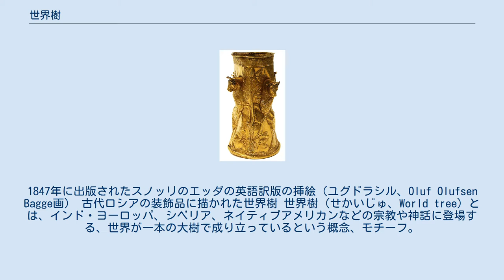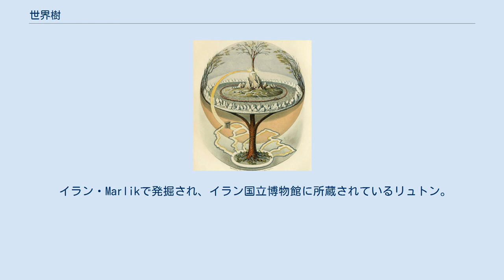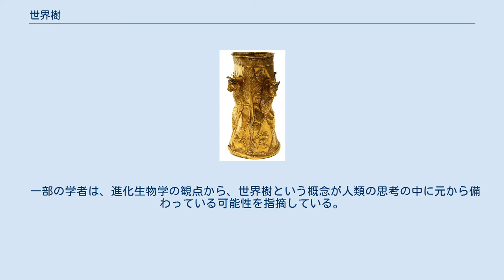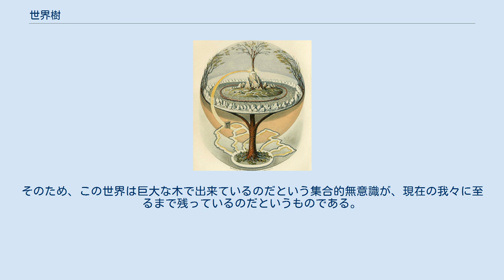世界樹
神話・伝説の木
1847年に出版されたスノッリのエッダの英語訳版の挿絵（ユグドラシル、Oluf Olufsen Bagge画） 古代ロシアの装飾品に描かれた世界樹 世界樹（せかいじゅ、World tree）とは、インド・ヨーロッパ、シベリア、ネイティブアメリカンなどの宗教や神話に登場する、世界が一本の大樹で成り立っているという概念、モチーフ。
世界樹は天を支え、天界と地上、さらに根や幹を通して地下世界もしくは冥界に通じているという。
 世界樹神話の例として、ハンガリー神話のアズ・エーギグ・エーレ・ファ、テュルク神話のアアチュ・アナ、モンゴル神話のモドゥン、ゲルマン神話（北欧神話を含む）のユグドラシルやイルミンスール、スラヴ神話・フィンランド神話・バルト神話のオーク、ヨルバ神話のイロコ、中国神話の建木、ヒンドゥー神話のアクシャヤヴァタ（インドボダイジュ）などを挙げることができる。
 北欧神話では、13世紀の古エッダやスノッリのエッダで既に世界樹ユグドラシルが言及されている。
どちらにおいても、ユグドラシルは巨大なトネリコの樹であり、世界の中心に生える神聖なものであるとされている。
ユグドラシルの枝は遥か天高く伸び、それを支える3つの根ははるか遠い世界へと繋がって、それぞれウルズの泉、フヴェルゲルミル、ミーミルの泉に至る。
アース神族は毎日ウルズの泉で法廷を開く。
ユグドラシルの中では、シカ、ダーイン、フレースヴェルグ、ラタトスク、ニーズヘッグといった生き物たちが暮らしている。
学術的には、ユグドラシルという語はミーミルの樹、 レーラズ、ウプサラの聖樹との関係が指摘されている。
 北アジアやシベリアの神話・民話にも、世界樹が登場するものがある。
サモイェードの神話では、世界樹はこの世界と地下世界、より上方の世界を接続する役割を果たしている。
また世界樹は、サモイェードのシャーマンたちに太鼓を与え、彼らが異世界を旅する手助けをしている母なる自然のシンボルでもある。
 またモンゴル系民族やテュルク系民族のテングリ信仰の中にも、世界樹のシンボルが含まれていることがある。
 また、朝鮮半島三国時代初期の新羅では、周辺国では見られない樹状のデザインの冠が用いられた。
このことは、世界樹観念を持つシベリア、またより西方世界と新羅王国の関係性を推測する説の根拠の一つとなっている。
 先コロンブス期のメソアメリカ文化における宇宙論では、世界樹は重要なモチーフとなっている。
マヤ文明のパレンケ遺跡にある十字架の神殿は、マヤ遺跡の中でも世界樹が建築の参考とされたものとして特に研究が進んでいる遺跡である。
世界樹は四方位で具現化され、さらに中心に四重世界の中央世界樹が存在しており、これが地下世界の平原と地上世界、天界を結ぶ世界軸となっている。
各方角や中央に世界樹を置く図像は、マヤ文明、アステカ、イサパ、ミシュテカ、オルメカなど数々のメソアメリカ文化圏で、少なくとも編年中の形成期中期・後期以降に共通して登場するイメージである。
マヤ文明において、チラン・バラムによれば世界樹はセイバの木に比定されている。
また木の幹は立ちあがったカイマン（ワニ）の棘だらけの胴で表されることもある。
また各方角の木はメソアメリカ暦内の4つのイヤーベアラー、方角色、神々と関連している。
ドレスデン絵文書、ボルジア絵文書、フェイェールヴァーリ・マイヤー絵文書といったコデックスにも、こうしたシステムの概説が載っている。
実際にメソアメリカの遺跡や儀式の中心では四方に木が植えられていたと考えられている。
 世界樹は、その枝に鳥をのせ、根が地面もしくは水中へ延びる形で描かれていることが多い。
また地下世界のシンボルである水の怪物の上に描かれることもある。
また中央の世界樹は天の川を描いたものであるという解釈もされている。
イサパ第5石碑にも、世界樹の描写がみられる。
 アメリカ大陸土着の文化の多くに共通して「指向性」をもったテーマがみられるが、垂直方向の指向性を示すものとして世界樹がたびたび登場する。
ただし、それが何の木であるかまでは統一されておらず、その文化圏のおかれた自然環境によってさまざまである。
温帯ではトウヒ属の樹木に比定されることが多く、それ以外ではセイバの木を取り上げる地域もある。
いずれにせよ、世界樹が宇宙論的な各方角の地を結び付けているという概念はおおむね一致している。
 イラン・Marlikで発掘され、イラン国立博物館に所蔵されているリュトン。
2頭の翼をもった雄牛が世界樹を守護して...